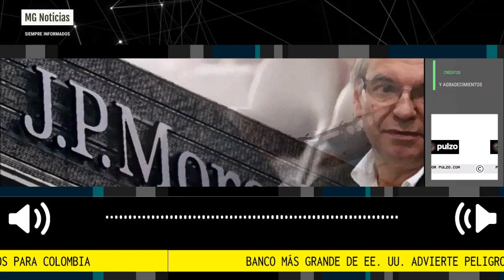URGENTE ⚠️ BANCO MÁS GRANDE DE EEUU ADVIERTE PELIGROS PARA COLOMBIA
De acuerdo con un análisis que realizó J.P. Morgan acerca de la salida del cargo del exministro de Hacienda José Antonio Ocampo, luego de que el presidente de la República, Gustavo Petro, solicitara la renuncia de siete ministros del Gobierno.
Por Pulzo